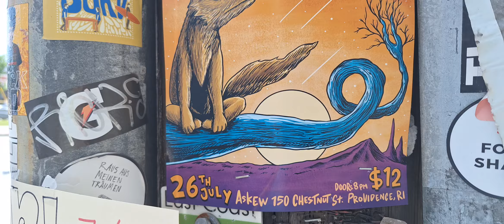Sunday afternoon in providence